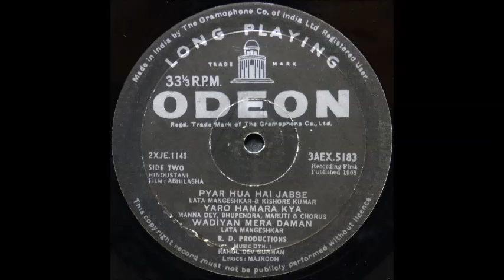Lata Mangeshkar & Kishore Kumar - Pyar Hua Hai Jabse [1960s Bollywood Hindustani]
Genre: 1960s Bollywood Hindustani

Lata Mangeshkar & Kishore Kumar sing "Pyar Hua Hai Jabse" from the 1968 soundtrack for "Abhilasha".